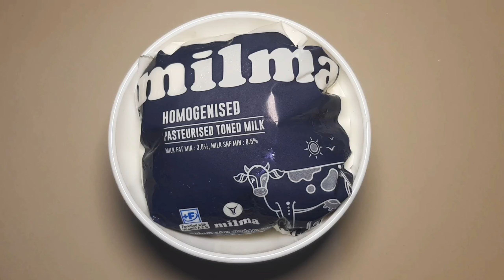പാൽ വായക്ക/paal vayakka|Catch of the day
Ingredients

milk-500ml
water -250 ml
savonari-100g
sugar-150g
salt- 1 pinch
cardamon-2pc
ghee -1 tblspn
cashew nut-25g
khimis-25 g